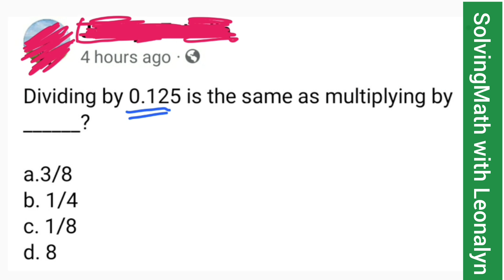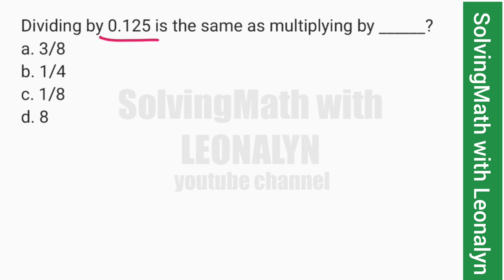Dividing by 0.125 is the same as multiplying by _?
a.3/8
b. 1/4
c. 1/8
d. 8